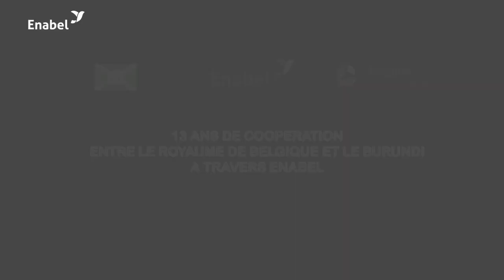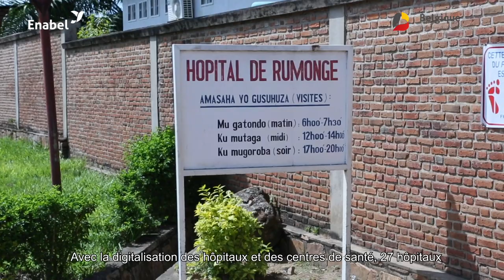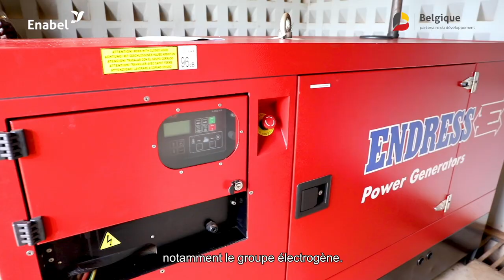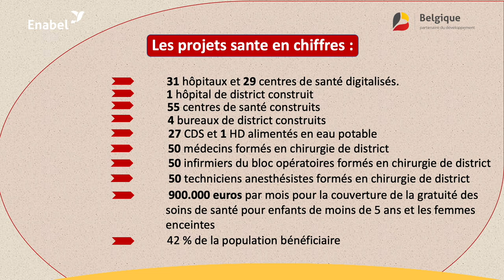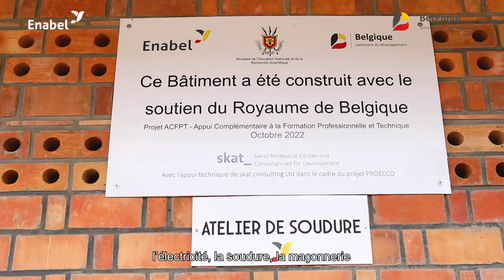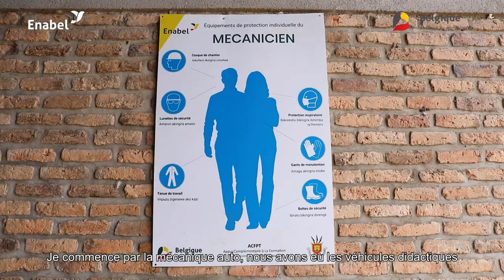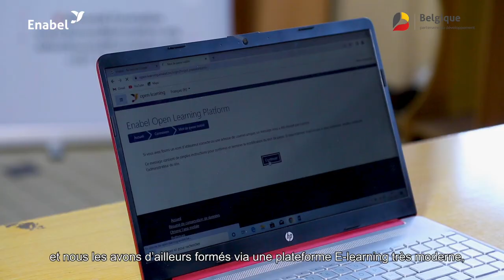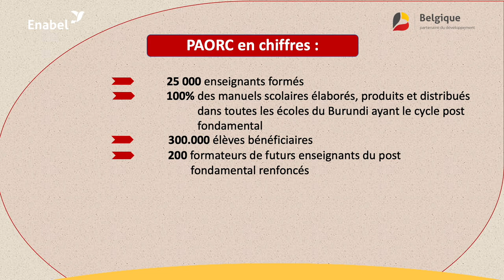Belgique - Burundi: 13 ans de coopération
La Belgique et le Burundi, c'est une histoire de 13 ans de coopération entre les deux pays, 13 ans de résultats et d’impacts. C’est aussi un partenariat qui a permis l’amélioration de la gouvernance et l’urbanisation au travers des appuis à la justice burundaise, la police républicaine et à l’amélioration de la voirie urbaine…

Plus de détails dans cette vidéo.